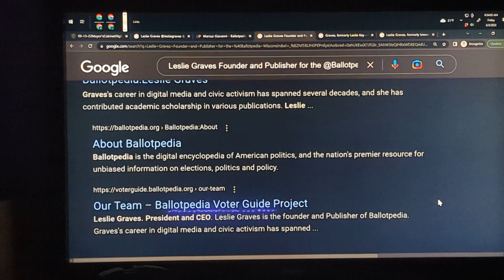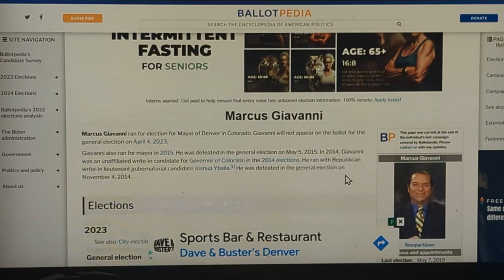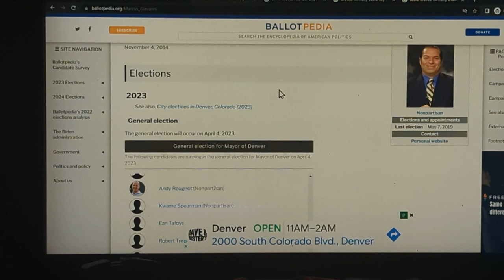Leslie Graves founder and publisher for @ballotpedia in Wisconsin - 2023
2023/03/03 Ballotpedia Leslie Graves Edit IoT: */@ballotpedia/*-"@lesliegraves" at -*/@lburnesinstitute/* YouTube Marcus Giavanni 2023 @ /lesliegraves ballotpedia YouTube handle by Marcus Giavanni - 2023 GP7A in 2023/* Published Mar 2, 2023 9:11 PM | Updated; Mar 3, 2023 7:03 AM */Colorado Politics for Denverites News" Observer Indexer Marcus Giavanni Verified Verified by City and county of Denver LLC verified by Colorado Secretary of State | "Kelly J. Brough */Kelly Brough/* @kb @kjb YouTube handles Marcus Giavanni | Indexing | Denver city council districts */A Mayor that will change the world/* @GP7A News @ */City and county of Denver LLC/* @ "

"‎@kellybroughformayor  -kelly4denver All voices /@kelly4mayor298 for Denver Mayor Outdated, overpaid, bloviator pig with red lipstick/*  by */Colorado Politics for Denverites News ... denverwestword believeean debbieortega dencitycouncil @dencitycouncil

Kelly for Mayor was paid $474,000 a year more than President Barack Obama "You can put lipstick on a pig, but it's still a 🐖🐷 sucking through straws with */@aidenvermayor/*-
"Laughable" Joe Rubino Writer IoT: */@rubinojc/*-"rubinojc" Ballot Petitions Dark Web News 2023

+indexing the Denver Westword; known as westword is located in Denver for over 30 years. The Westword YouTube handle content of all social channels has been indexed by Marcus Giavanni the next Mayor of Denver on April 4, 2022+.

l
/Denver Mayor Michael B Hancock City on the verge of a breakup point in 2023 Marcus Giavanni News Future/* by "2023 Denver Municipal Elections/* @ -*/GP7A/*+"News Hancock @
2023/02/26 Write-In News IoT: Explicit @ */2023 Denver Municipal Elections/* about */Marcus Giavanni/* Denver Mayor News /Write-In News Internet of Things @ Denver Municipal Elections Marcus Giavanni Denver Mayor 2023/*

Outdated Senator Mike for Mayor is not gonna happen; Ballot Petitions Denver IoT: Did you know, all their indexed node connections By Artificial Intelligence's" in short; a "YouTube Handle" by (Marcus Giavanni) is @YouTube. This Handle is nothing new, but it does give official clarification. The "Handle" is also what "Twitter" and "Instagram", and other *Social Websites* are to make sure you are who you say you are".

Trending Handles: @andyformayor, @leslieherod, @andyrougeot, @debbieortega, @kensimpson, debbieortega , @dencitycouncil, dencitycouncil, @milehighclerk, milehighclerk , @thomaswolf, thomaswolf, @leslie4denver, @jameswalsh, @jesselawshawparris, @alexcowan, @kelly4denver, @kelly4mayor, ‎@leslieherod567, @aureliomartinez, ‎@penfieldtate2220  , @paulfiorino, @dannylopez, @paullopez, @paullopez5280,  @davidstevens, @alexvaldez, @sylviaherring, @aldwynlgardnerII,  @cityandcountyofdenver, @@mayorhancock l, @mayormichaelbhancock, @michaelhancock, and @chrishansen, @chrishansenformayor, @mikecjohnston, @mikejohnston, @mikejohnstonformayor,  @lisacalderon and ,@lisa4denvermayor and ,@Leslieherod, @leslieformayor, and, @kellybrough, and @kellyjbrough, @debbieortega, the "First Woman ♀️👠 Club of Woman who are all running on a platform of first woman Mayor. Not The Economy, not the Services to it's Citizens, not the 25 year record high murders, Record High Violent Crimes, Home Invasions, Record high Homelessness, Defending Police, or Divesting in Police. And the education for our children is about making them dependent on the Federal Government